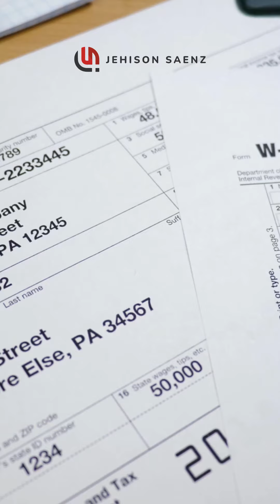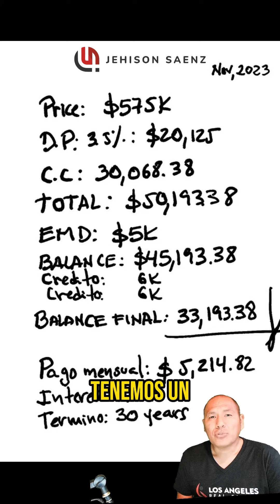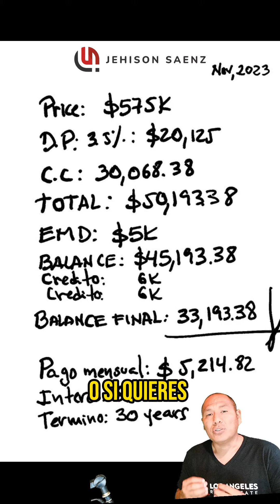Calculando pagos para una casa de $575k | Los Angeles Real Estate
Los Angeles Real Estate

Jehison Saenz
Realtor®
CALDRE#01929332